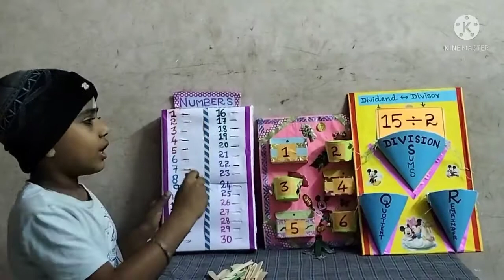Division Machine | Mathematics Day | Division Project | Grade 1410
This is the video which shows the project done by Jivin Yohan to learn the method of division using Division Machine. To Celebrate the Mathematics Day, he had done this project and showcased this in his school maths exhibition. Kindly watch and enjoy the grade 3 level of division method.